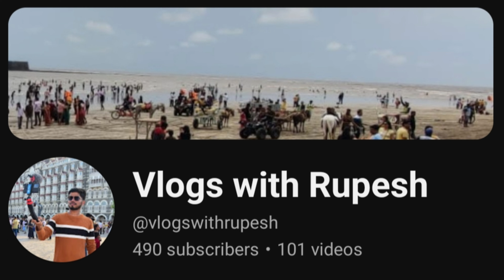नरकासुराच्या तोंडातून आली आग, गोव्यातील नरकासुराचा वध Madgao Goa day 1